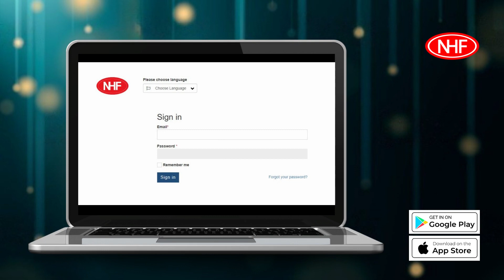12 12 Year End Sales CH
12 12 Year End Sales CH
08 - 14 Nov 2022

Find out more/order on NHF E-Platform (Website/App)

Download NHF Apps on Google Play & Apple Store